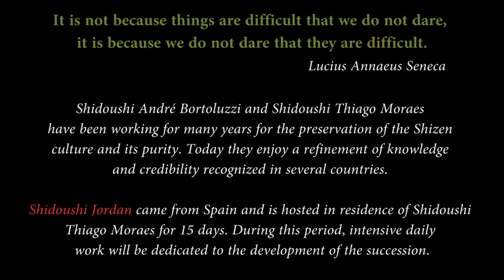Ogawa Ryu - IBS - ASB - Shidoushi Jordan in Brazil - Aikijujutsu - Kuuhakuma / 合気柔術 - 空白間